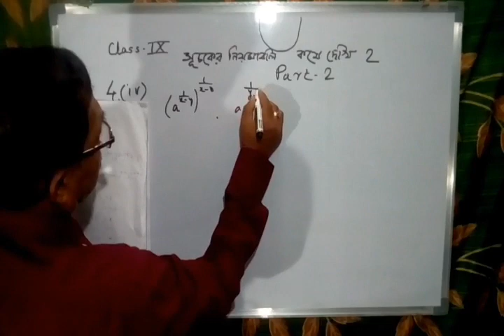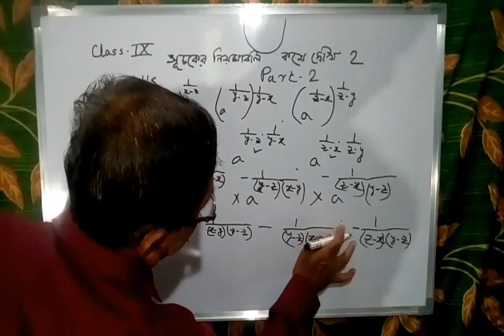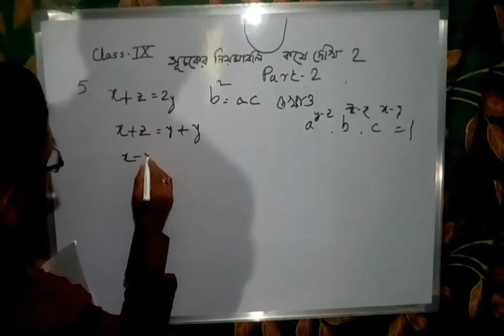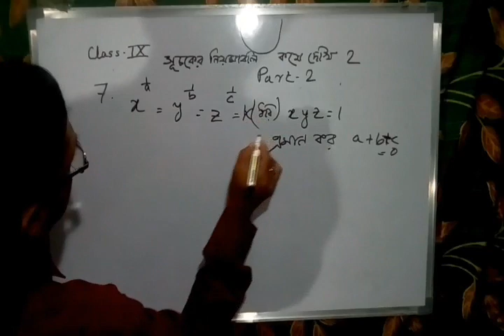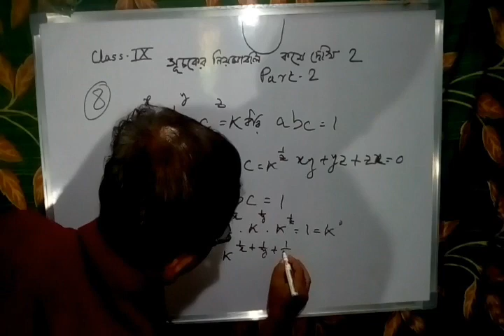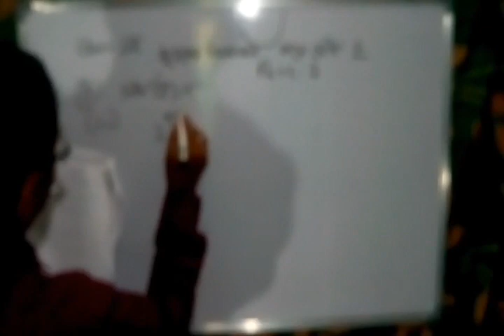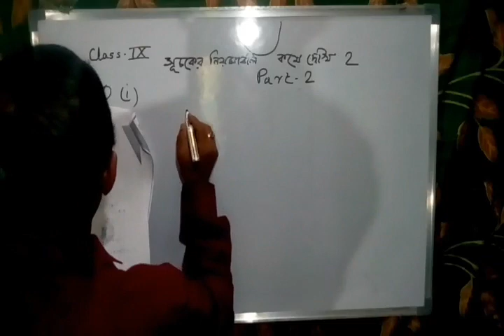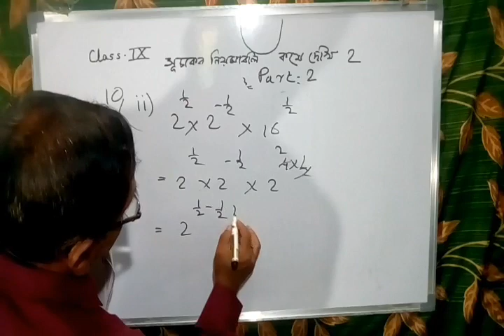CLASS 9 Math .laws of Indicates. PART 2 . by Tarun Chattopadhyay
Clearly mentioned the indicates. Solution of maths of class 9 text book.bengali medium. Chapter 2.